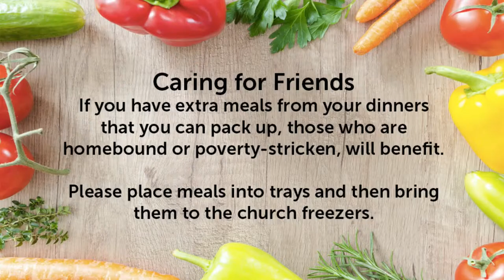Sunday, 9am from St. John Neumann Church